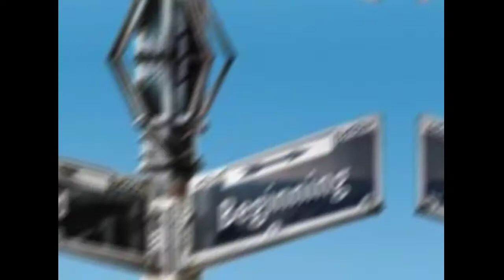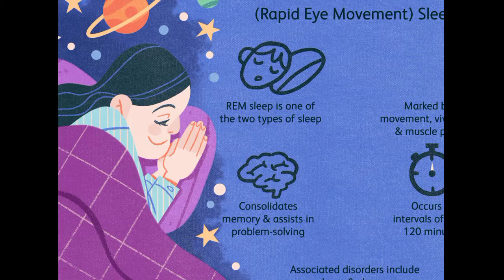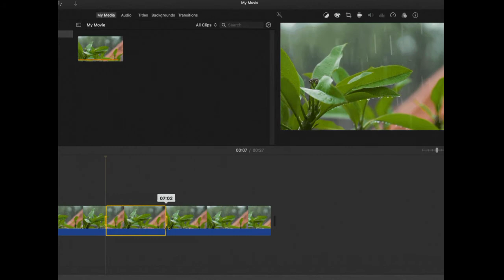हम सपने क्यों देखते हैं | why do we dream | mystery of dreams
_____________________________________________ *Copyright disclaimer under section 107 of the copyright act 1976 allowance is made for "fair use" for purposes such as criticism comment, news reporting teaching, your knowledge boost, scholarship research and scientific study. Fair use is a use permitted for copyright status that might otherwise be infringing North profit educational and personal use tips the balance is favour in fair use ____________________________________________ 1.This video is not impact on the original (it would positive for all them) 2.This video is all for teaching purpose 3.It is not transformation of nature 4.I would use bite and peace of video to get the point across where necessary ____________________________________________ 🙏🙏🙏🙏🙏🙏🙏🙏🙏 ❤️❤️❤️❤️❤️❤️❤️❤️❤️ Thanks for watching :) don't forget To like👍 BUTTON! and SUBSCRIBE